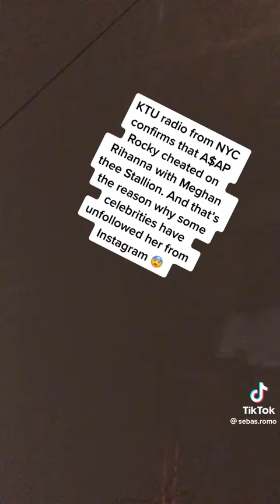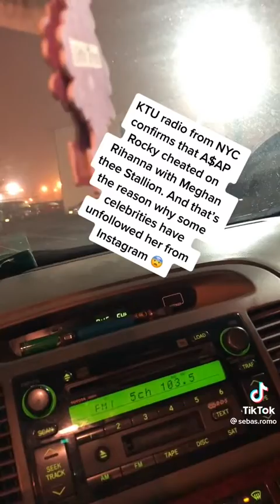Rocky cheated with Meghan thee stallion and thats the reason why some celebrities have..